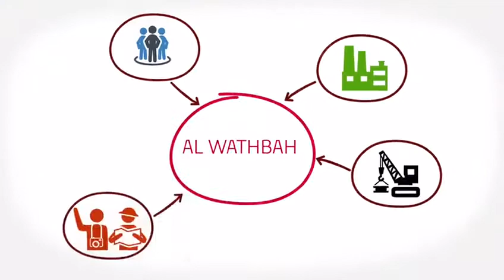Empowering Business Hearts: Celebrating Al Wathbah with Bank_Muscat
At Bank_Muscat, we understand the precious role of Small and Medium Enterprises in driving economic growth and innovation. Just like "Alwathbah", we recognize that SMEs are the lifeblood of any thriving economy.

Economic Backbone: SMEs contribute significantly to economic growth, job creation, and innovation. They play a pivotal role in creating a vibrant business ecosystem.

Join us in celebrating the journey of resilience, ambition, and entrepreneurial spirit showcased in "Alwathbah". We are inspired by the stories of SME Banking_Oman who face challenges head-on and emerge stronger. Alwathbah is also about nurturing the spirit of entrepreneurship and enabling SMEs to reach their full potential.

As your financial partner, we are committed to supporting SME_Banking in their growth. Let's celebrate the power of entrepreneurship together!

0:00 Overview of Alwathbah
0:11 SME's Contribution to economic growth
0:21 Alwathbah
0:31 Key aspects of Alwathbah
0:41 Industries supported
0:58 Bank Muscat's commitment to Alwathbah
1:10 Call to action to reach for Alwathbah program